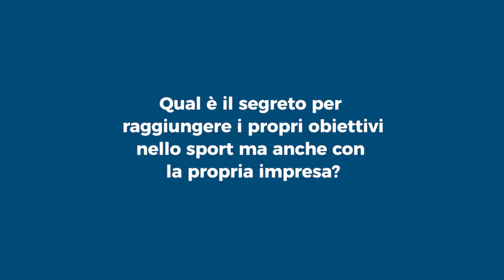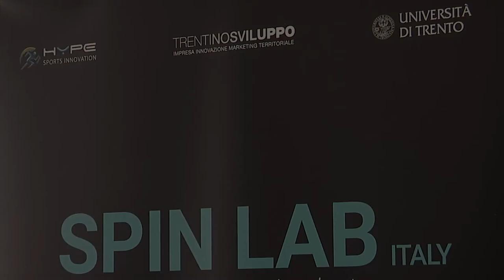Jury Chechi - SPIN Lab (Sport e impresa - short)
"Sport, tecnologia e impresa" gli startupper di SPINLab ne hanno parlato con il campione olimpico Jury Chechi